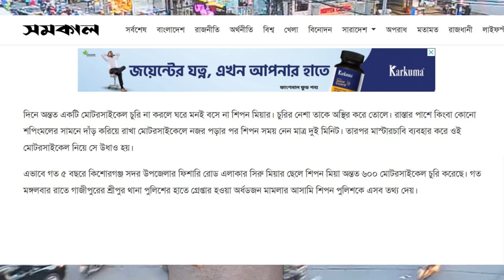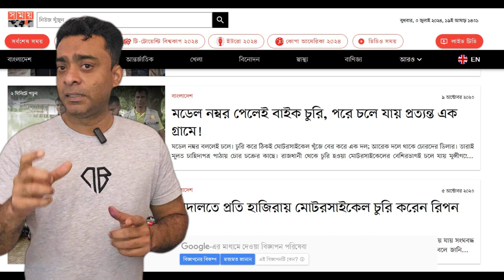টার্গেট করে মোটরসাইকেল চুরি, বিক্রি ৩০-৫০ হাজারে - বাঁচবেন কিভাবে ?